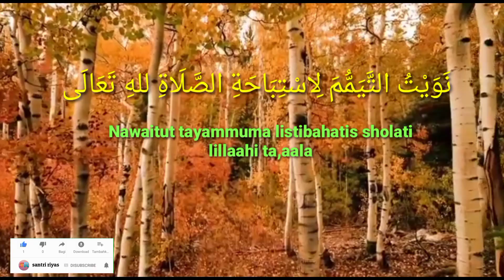NIAT TAYAMMUM DAN ARTINYA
Semoga bermanfaat